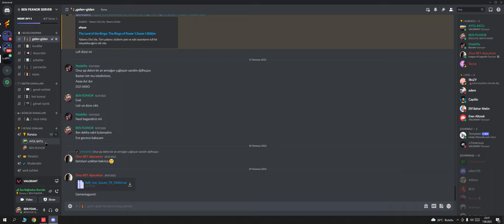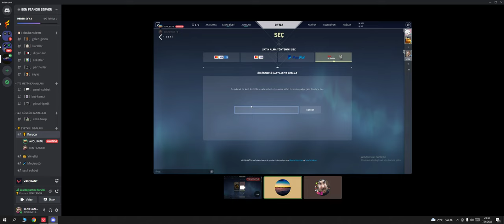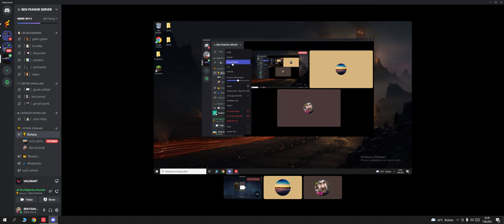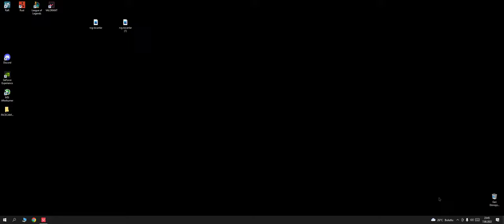HİLE DEGİL REYNA BEBEĞİM 3!- REYNA SORUNSALI BAŞLIYOR!!